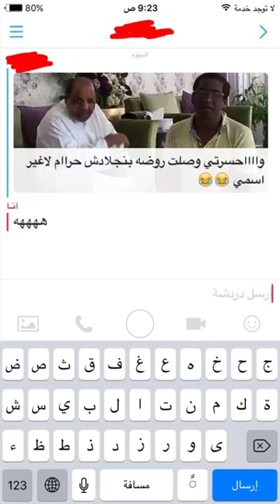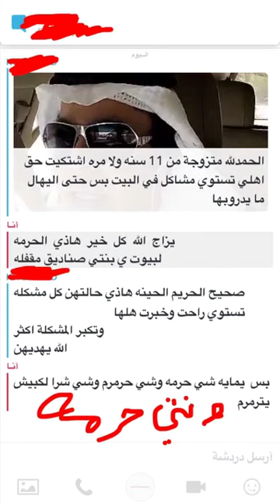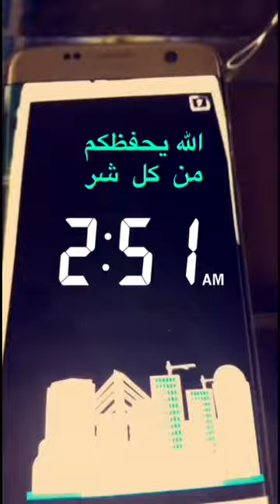خالد الخالدي-يوميات-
سناب : alkhalede5